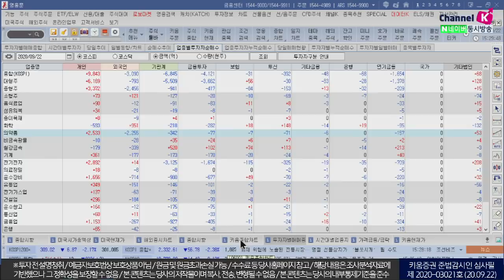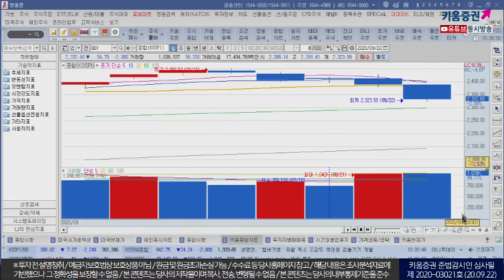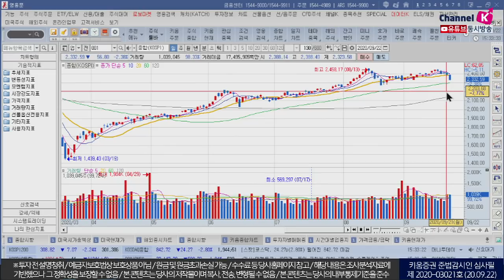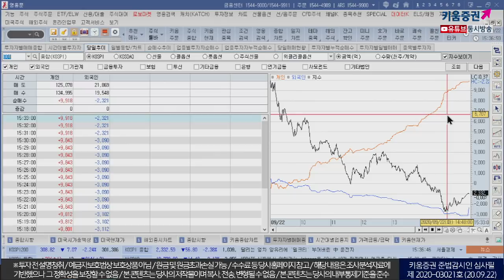코스피 2340선 하회! 외국인 선물매도로 급락한 국내증시 (마감시황.주식투자/20.09.22)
김순영 채널K 앵커, 서상영 키움증권 투자전략팀장, 심수빈 키움증권 투자전략팀 연구원​
「구독」과 「좋아요」 눌러주세요~